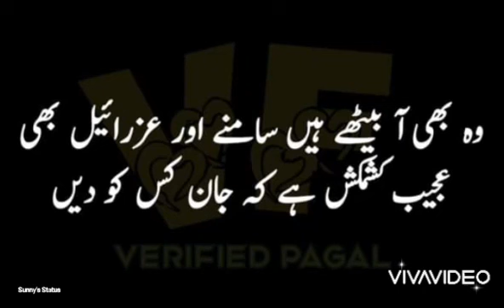Nusrat Fateh..Kafan main khud ko.. WhatsApp Status..